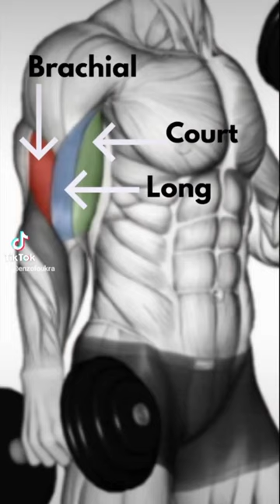SEANCE BICEPS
Dans ce short YouTube sur la musculation, je vous donne une séance biceps composée de trois exercices complémentaires.

Bons trainings à tous.